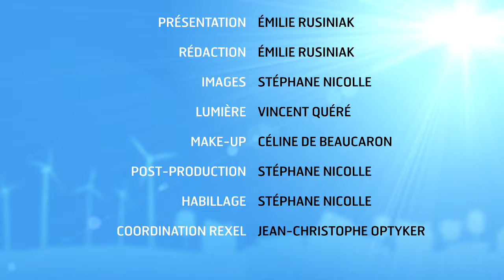News 27 - La qualification RGE